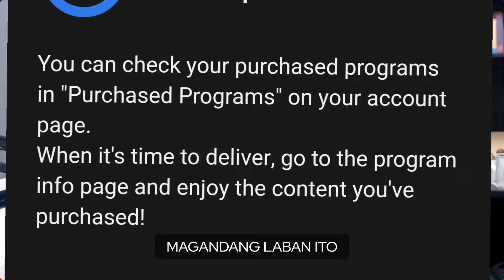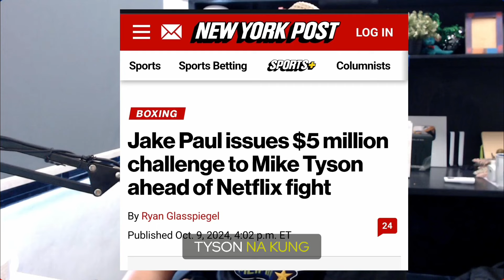Casimero sure win kung?! Raquinel sa Mexico at Jake Paul Challenge kay Tyson?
Casimero